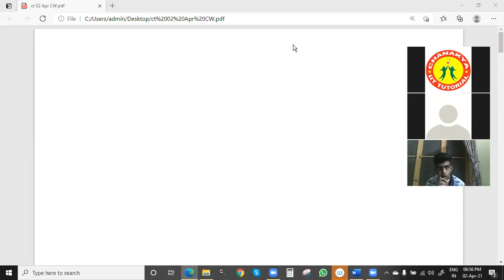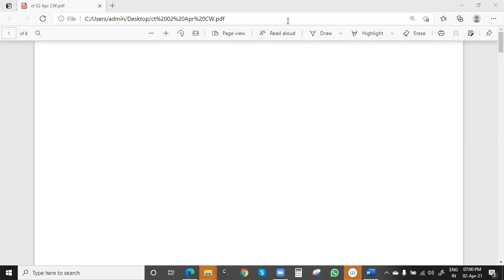Polynomials I of 02 04 2021